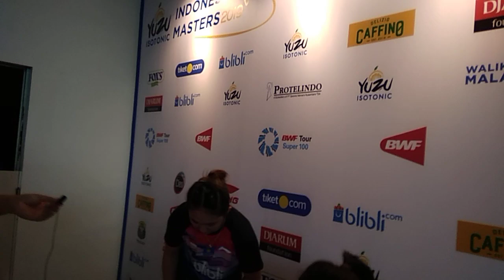Lagi Fadia/Ribka Buat Kejutan, Kalahkan Unggulan 3 & Ke Final. Ini Komentarnya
Yuzu Indonesia Masters Super 100 tahun 2015 (Video by Rozi)